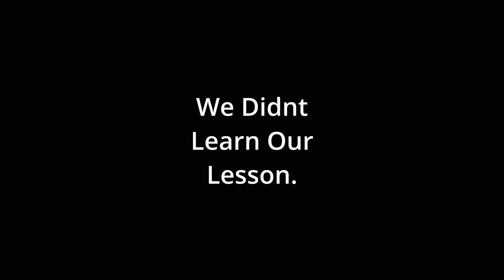We Try Content Warning, Again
this was originally streamed LIVE over on my Kick page, come check us out sometime!